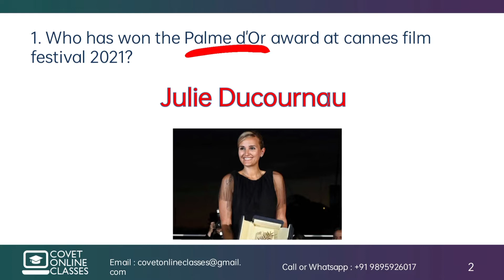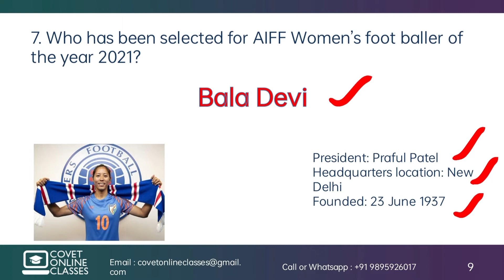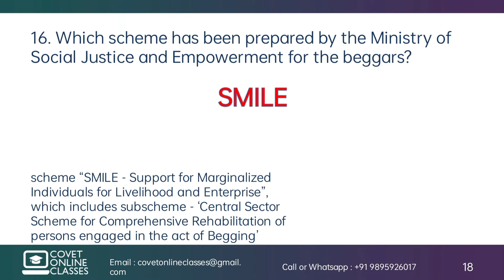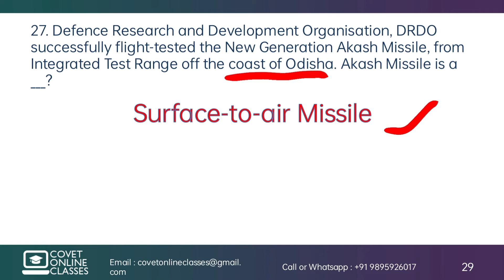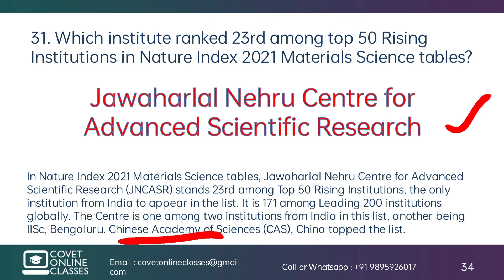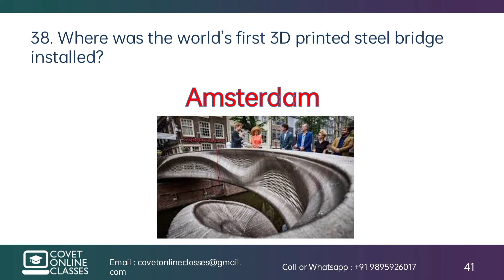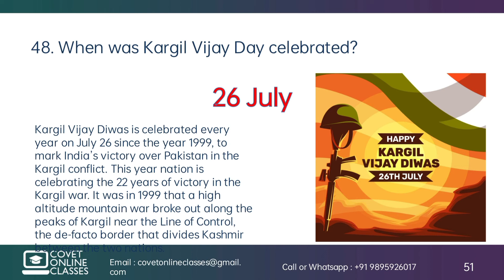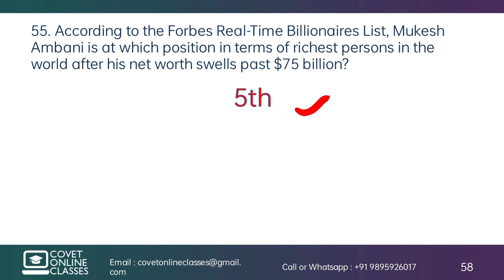Top 50 weekly Current Affairs | 2021 July 22-28 | Malayalam | SSC | BANK | PSC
Join our Descriptive writing test series
5 Full length tests
Rs 299/-